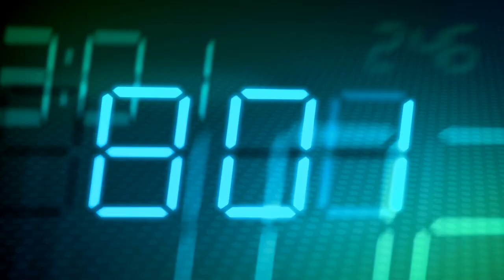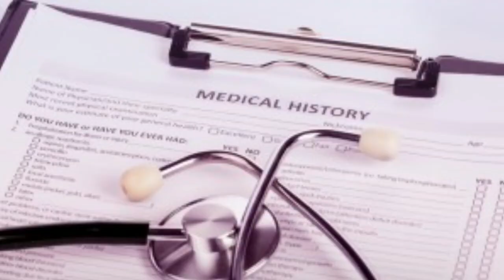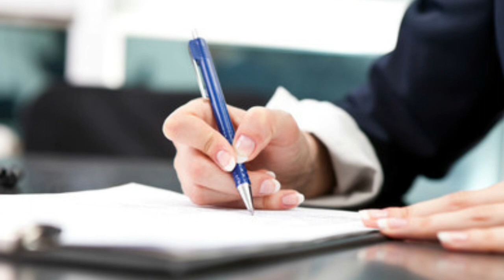I Accepted The Offer Letter, But I don't want join Company immediately ? If You are joining late job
Maine is video me btaya h ki agr aapko offer letter mil jata h to uske bad agr aap late join krna chahte ho to us case me aap kya kr sakte ho and agr aap unko wait krate ho join krne ke liye then aapke upar kya action ho sakta h full detail me hindi me discuss kiya h i hope aapko video acha lage thanks I Accepted The Offer Letter, But I don't want join Company immediately ? If You are joining late job

Thanks.